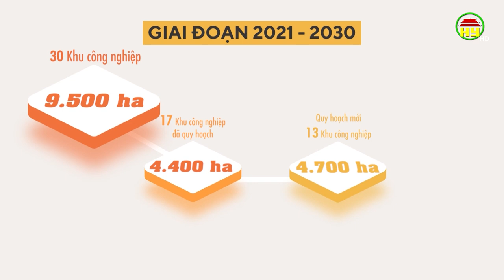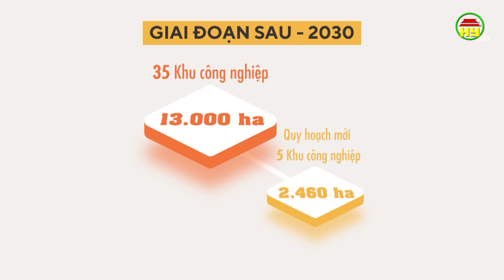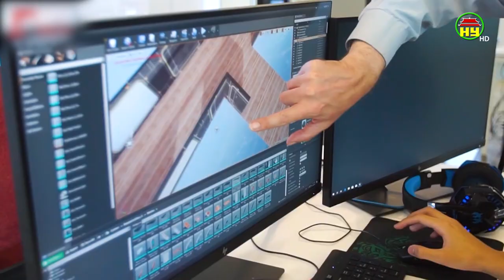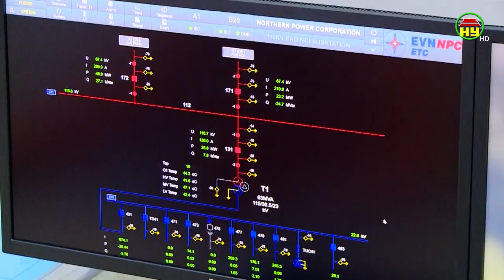Phương án phát triển các khu chức năng của tỉnh Hưng Yên